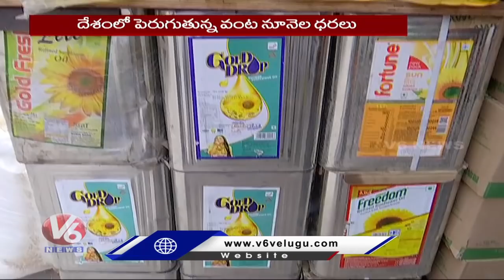Cooking Oil Prices Rise Due Russia Ukraine Conflict | V6 News